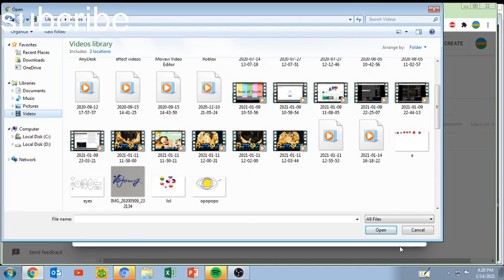nice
4:20 PM :)